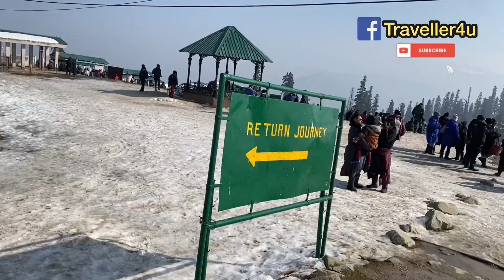কাশ্মীরের গুলমার্গ ভ্রমণ পর্ব-৪💦🍀At Gulmarg,Khasmir,India॥আপেল বাগানে একদিন Visit A Apple Garden🍎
কাশ্মীরের গুলমার্গ ভ্রমণ পর্ব-4💦At Gulmarg,Khasmir,India🇮🇳 Nov-Dec 2022
Visit A Apple Garden 🍎 আপেল বাগানে একদিন 🍎🍎 With Gondola Ride 🚠

Tour Completed Date : 23/11/2022 To 04/12/2022 “Alhamdulliah”
Gazipur-✈️Kolkata-Delhi-Srinagar-Dal Lake-Gulmarg
✍️Edit By Md Ariful Islam
🦋Valuable Group Partner : Md Roni Paluhan Tarek Aziz Adv M Belal Hossain Ai Salim Md Sahadat Md Tofazzal Hossain
🌺গুলমার্গ (Gulmarg) :
জম্মু-কাশ্মীর এর বারামুলা জেলার অন্তর্গত যা পাকিস্তান সীমান্ত থেকে মাত্র ৮ কিলোমিটার দূরে অবস্থিত যা TAJ OF KASHMIR নামেও পরিচিত। কাশ্মীর এর রাজধানী শ্রীনগর থেকে ৫২ কিলোমিটার দূরে এবং ৮৮২৫ ফুট উপরে এই হিল স্টেশনে গেলে দ্বিধা সৃষ্টি হবেই, স্থানটি গুলমার্গ নাকি সুইজারল্যান্ডের কোনো বরফ ঢাকা শহর। জম্মু ও কাশ্মীরের পীরপঞ্জাল রেঞ্জে অবস্থিত এই হিল স্টেশনে সারাবছর পর্যটকদের ভিড় লেগেই থাকে। গরমের সময়ে যেমন ঠান্ডা আবহাওয়ায় মানুষ ছুটি কাটাতে আসেন, তেমনই শীতের সময়ে আসেন বরফ দেখতে। এশিয়ার অন্যতম সেরা স্কিয়িং করার জায়গা রয়েছে গুলমার্গেই। এখানে বিংশ শতকে ব্রিটিশ শাসনের সময়ে স্কিয়িং ক্লাব তৈরি হয়। এছাড়াও শীতকালে আরও নানা ধরনের খেলা হয় এখানে। শীতের সময়ে গুলমার্গ পুরোটাই বরফে ঢেকে যায়।

শ্রীনগর থেকে গুলমার্গ একদিনেই ট্যুর দিয়ে ফিরে আসা যায়। শ্রীনগর শহর থেকে গুলমার্গ যেতে গাড়ী ভাড়া নেবে ২০০০ রুপি এর মত। গুলমার্গে দুই ধাপের কেবল কার বা রোপওয়ে আছে যা গন্ডোলা রাইড (Gondola Ride) নামে পরিচিত। নভেম্বর থেকে এপ্রিলের মধ্যে গেলে একধাপ উঠলেই বরফ দেখা যায়, যায় ভাড়া ৭৫০ রুপি করে। আর বাকি সময়ে গেলে দ্বিতীয় ধাপে উঠলে বরফ মেলে যার ভাড়া আরও ৯৫০ রুপি করে। আর স্নো স্কেটিং ৭০০ থেকে ১০০০ রুপি পড়বে। রুপি খরচ করে বরফে অনেক বিনোদন নেয়া যায়, স্কেটিং, স্কুটার, প্যারাগ্লাইডিং ইত্যাদি।

🍀গুলমার্গের দর্শনীয় স্থানসমূহ :
গন্ডোলা রাইড
আফারওয়াত পিক
খিলানমার্গ
বাবা রেশির মাজার
গলফ কোর্স
সেন্ট মেরী চার্চ
এলপাথর লেক
বায়সফিয়ার রিজার্ভ
ভ্রমণের উপযুক্ত সময়
গুলমার্গ ভ্রমনের উপযুক্ত সময় মার্চ – নভেম্বর। এটি সবচেয়ে বেশি আকর্ষণীয় রূপ নেয় এপ্রিল-মে মাসে। তবে যারা স্নোফল দেখতে কাশ্মীর যেতে চান তাদের জন্যে ডিসেম্বর থেকে ফেব্রুয়ারি উত্তম। কারন এ সময়টায় কাশ্মীরে সব থেকে বেশী স্নোফল পাবার সম্ভাবনা থাকে।

✈️🚌🚗 কাশ্মীর কিভাবে যাবেন :
কলকাতা থেকে সরাসরি জম্মু যাওয়ার দুটি ট্রেন আছে। হিমগিরি ও জম্মু তাওয়াই। হিমগিরি সপ্তাহে ৩ দিন (মঙ্গল, শুক্র ও শনিবার) রাত ১১:৫০ টায় হাওড়া থেকে জম্মুর উদ্দেশ্যে ছেড়ে যায়। সময় লাগে ৩৫ ঘণ্টা ৩০ মিনিট। আর জম্মু তাওয়াই প্রতিদিন চললেও সময় একটু বেশি লাগে। ভাড়া পড়বে ১২০০ থেকে ৫০০০ পর্যন্ত স্লিপার,এসি থ্রি/টু টায়ার আর বাথ। জম্মু নেমে শ্রীনগর যেতে হবে বাস বা রিজার্ভ কারে করে। বাসের ভাড়া পড়বে ‪৮০০-১৫০০‬ রুপি। আর গাড়ি ভাড়া পড়বে ৫০০০-৮০০০‬ রুপি পর্যন্ত। গ্রুপের সদস্য সংখ্যার ওপরে নির্ভর করে গাড়ি নেবেন। জম্মু থেকে শ্রীনগর যেতে সময় লাগবে ৮-১০ ঘণ্টা। চাইলে ৫২ কিমি এগিয়ে উদামপুর নাগাদ যাওয়া যায়, তারপর সেখান থেকে ১৫২ কিমি ট্যাক্সিতে প্রায় ৫/৬ ঘন্টায় বানিহিল নাগাদ যেয়ে বাকি অংশ মানে বানিহিল থেকে শ্রীনগর নাগাদ রেলে যাওয়া যায়। এতে সময় ও খরচ দুটোই বাঁচে। এই পথে পাহাড়ের নীচ দিয়ে প্রায় ১১২৫০ মিটার লম্বা টানেল পার হয়ে যেতে হয়, তাছাড়া উদামপুর ও জম্মুর মধ্যেও অনেকগুলো টানেল রয়েছে।

এছাড়াও কলকাতা থেকে দিল্লী যেতে পারেন বেশ আয়েশ করে রাজধানী এক্সপ্রেসে। ভাড়া পড়বে ‪৩০০০-৪০০০‬ টাকা শ্রেণিভেদে। তবে সব খাবার এই টিকেট ভাড়ার মধ্যে অন্তর্ভুক্ত থাকে। দিল্লীতে সারা দিন ঘুরে রাতের রাজধানী এক্সপ্রেসে যেতে পারেন দিল্লী থেকে জম্মু পর্যন্ত। রাতে ছেড়ে সকালে পৌঁছায়। জম্মু থেকে শ্রীনগর পর্যন্ত আগের মতো বাস বা গাড়ি রিজার্ভ করে।

এয়ারে কাশ্মীর যেতে হলে ঢাকা থেকে আন্তর্জাতিক বিমানে প্রথম যেতে হবে দিল্লি ইন্ধিরা গান্ধী আন্তর্জাতিক বিমানবন্দরে, সেখান থেকে শ্রীনগর। অথবা ঢাকা থেকে কলকাতা যাবেন ট্রেনে বা বাসে পরে সেখান থেকে ডোমেস্টিক বিমানে জম্মু অথবা শ্রীনগর বিমানবন্দরে যাওয়া যাবে। কলকাতা থেকে সরাসরি শ্রীনগরে কোনো ফ্লাইট নেই তাই দিল্লী হয়ে যেতে হয়।
🚗 শ্রীনগর থেকে গুলমার্গ :
শ্রীনগর শহর থেকে ৫২ কিমি গুলমার্গ। গাড়ী ভাড়া পড়বে ২০০০ রুপি। শীতল ঝর্ণা, পাহাড়ী আঁকা- বাঁকা পথ ধরে গুলমার্গ যেতে সময় লাগবে ১.৩০ ঘন্টা থেকে ২ ঘন্টা।

📲 Devices Used: IPhone11promax,Boya Microphone
📱Software Used : InShot